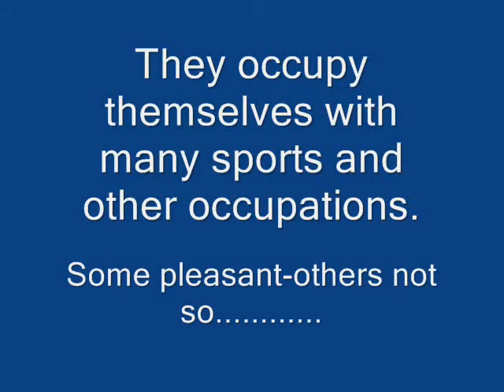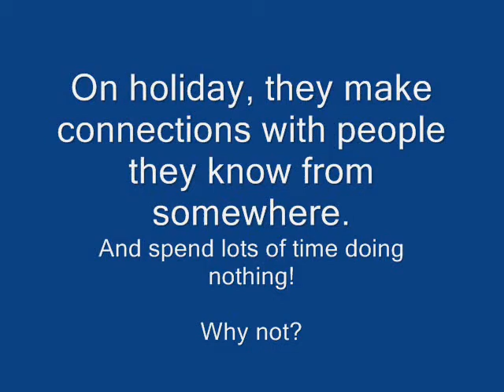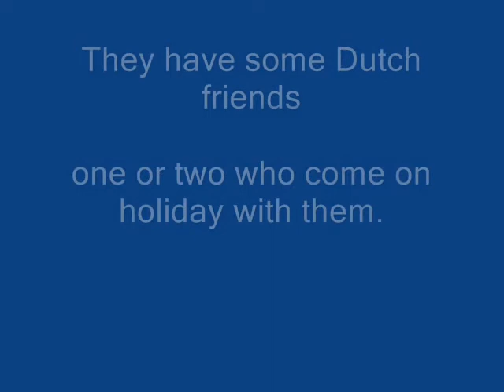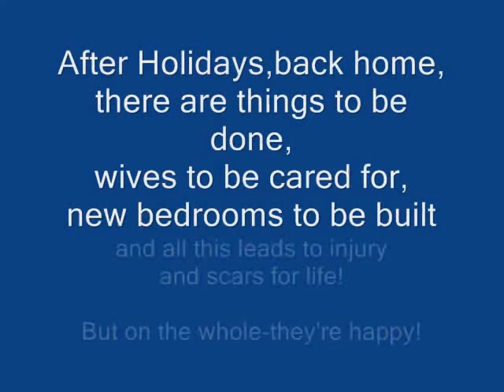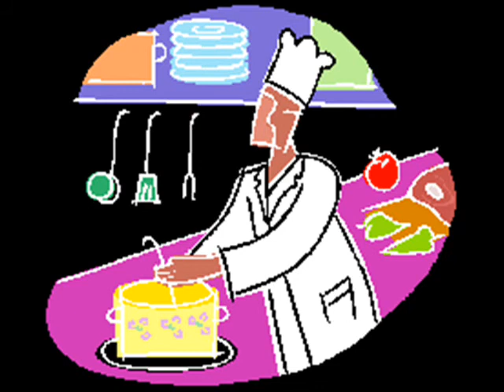Musical DUTCH done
Hollande-Dutch Pays Bas+ musique?